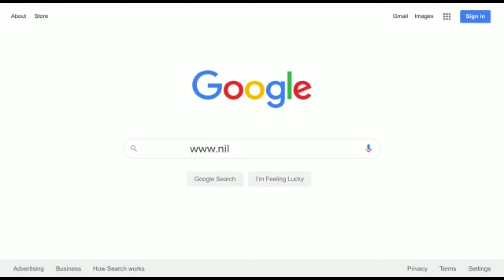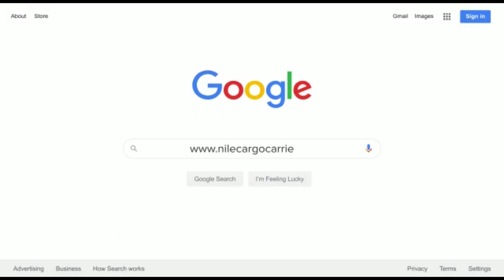CHOSEN BECKY AKABIZA OMUGOLE AMAZIGA GE NSEKO BANANGE ANTI KATEMBA